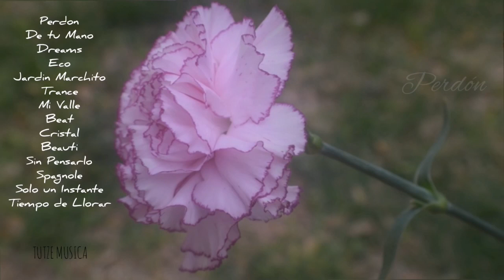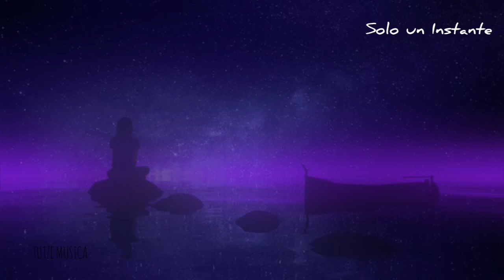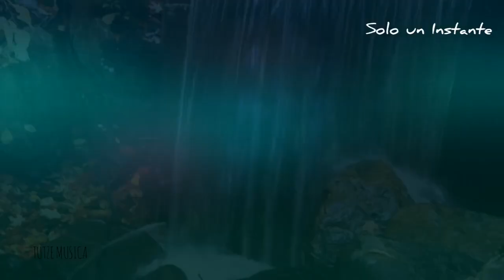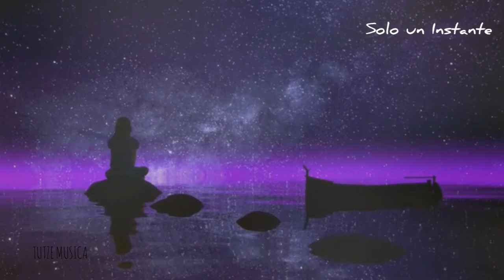SOLO UN INSTANTE